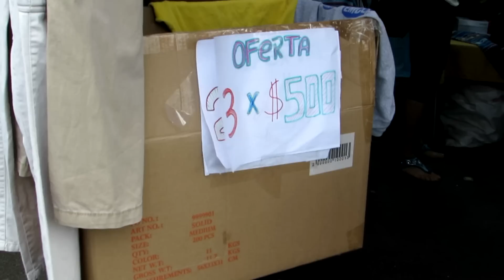3 OUTFITS POR $15.000 EN CHILE | itatty ♡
AAH te pillé leyendo mi descripción!!!

Datos que no sabias:
♡ Hola chicxs!!! espero estén teniendo un lindo domingo; batallamos para tenerles el videito esta semana, habiamos perdido el ritmoo ¡Es increible! jajajsd

♡ Poco a poco iremos retomando como corresponde el canal, si tienen ideitas, que quieran que hagamos no duden en decirnos

♡ Este video lo basamos en la contingencia que estamos viviendo en Chile y bueno como ustedes sabrán, el tema del Ahorro y los Emprendimientos son algo que AMO con locura! Me encanta poder crear cosas sin tener que gastar de más y por otro lado aportar un granito de arena a el reciclaje y/o reutilizar porque básicamente es eso, darle una nueva oportunidad a las prendas! :D

♡ El desafio principal del video era comprar 3 Outfits de $5.000 pesos chilenos o gastar $15.000 en todo y bueno ya sabrán si lo logramos o no!

♡ Pongan sus puntuaciones del 1 al 5, que tan malo o bueno quedo cada outfits jajajjaj besitos!!!

^ OUTFITS por $5.000 en CHILE

Los estaré leyendo en los comentarios wawis ♡!